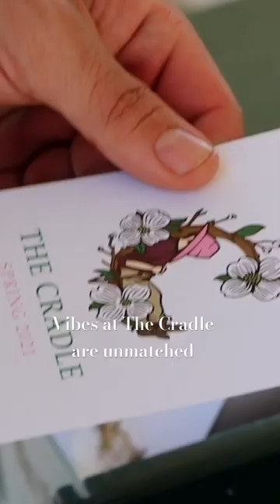This Golf Course is a Vibe!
The Cradle at Pinehurst is a whole vibe...and we love it!